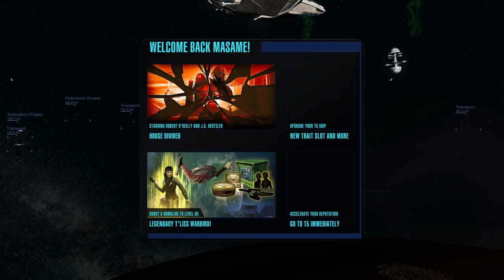(ps4) From space pew pews to the race to 50 followers woohoo.